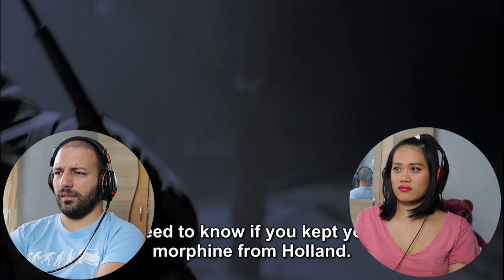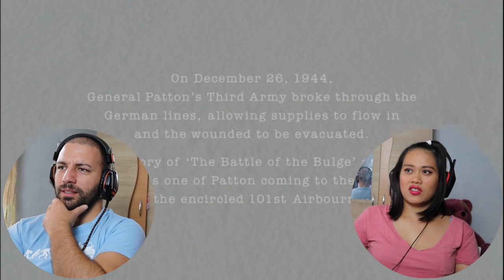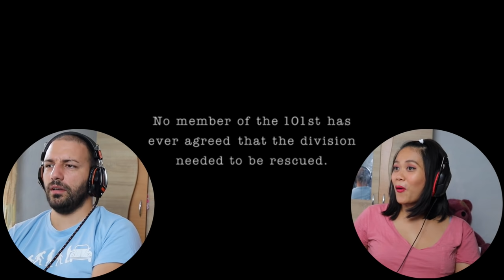[First Time Watching] Band of Brothers Part 6: Bastogne Reaction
Harsh weather but these men persevere!
➡ MJoy4Fun are an interracial couple from Romania and Philippines. 😊